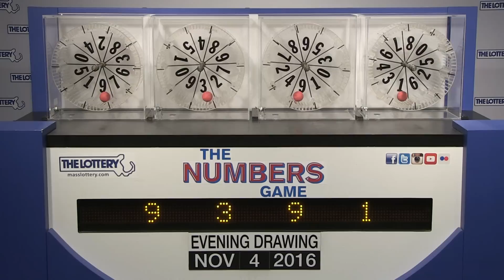Evening Numbers Game Drawing: Friday, November 4, 2016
The official winning numbers in the Mass. State Lottery's Evening Numbers Game drawing for Friday, November 4, 2016 are: 9-3-9-1.